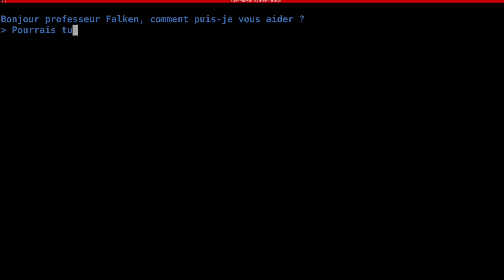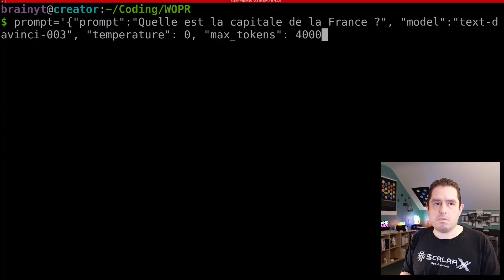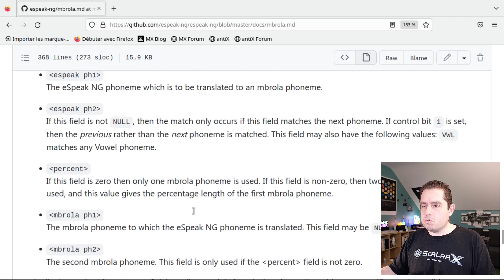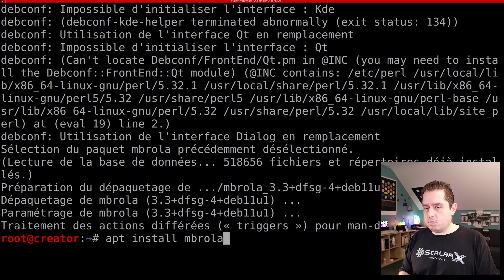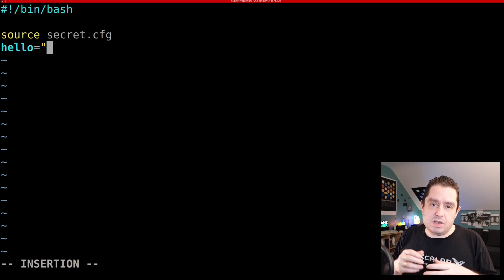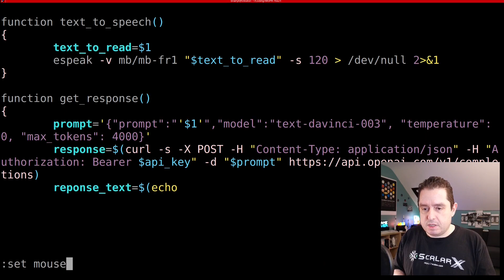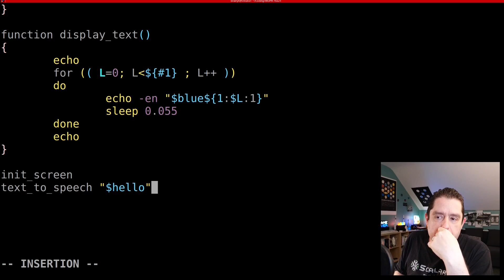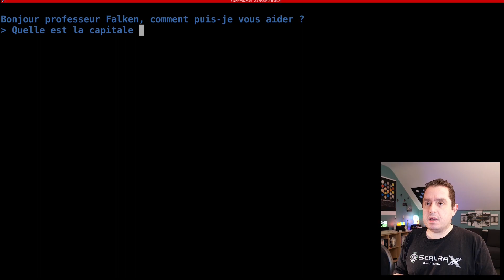Joshua : la puissance de l'IA ChatGPT en BASH, dans votre console ! - Christophe Casalegno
Découvrez Joshua, un simple script bash, de quelques lignes, qui vous permet d'accéder à la puissance de l'intelligence artificielle du WOPR, le super-ordinateur du film Wargames.

Ok, il s'agit en fait de celle de GPT-3 d'OpenAI, façon ChatGPT, de manière conversationnelle et interactive, tout en bénéficiant, pour les nostalgiques, d'une synthèse vocale dans le même style que l'originale.

Le tout est accessible, directement depuis votre console Linux. Je vous explique tout ça dans cette vidéo. Enjoy !